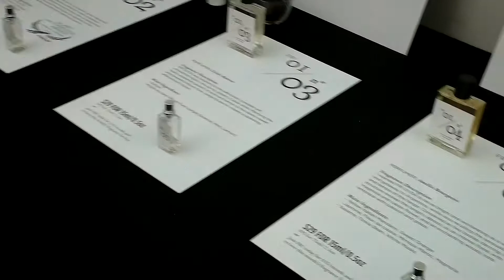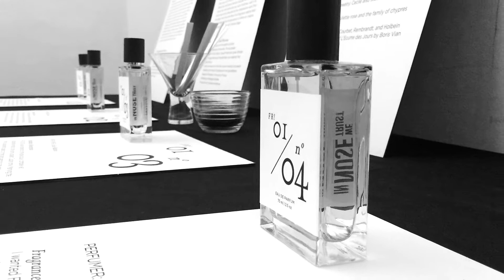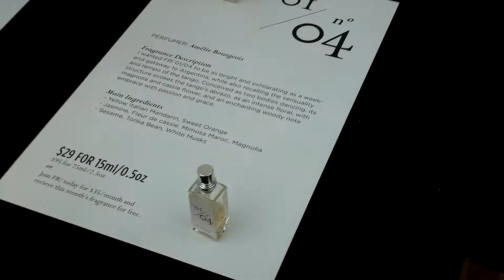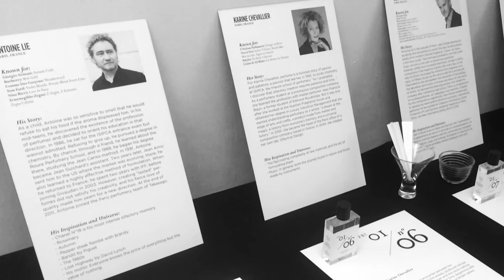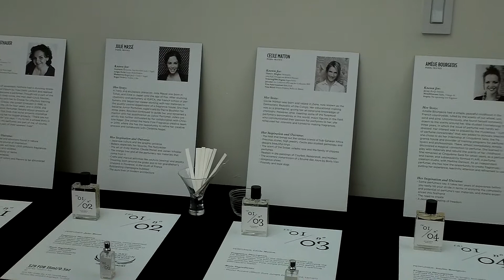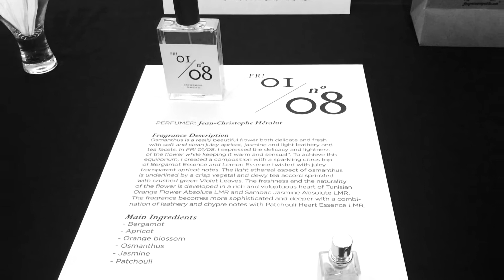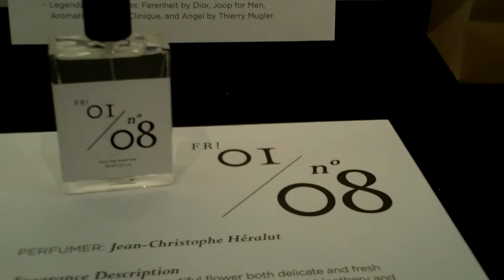Exclusive Tour around Fragrance Republic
GoodSmellas